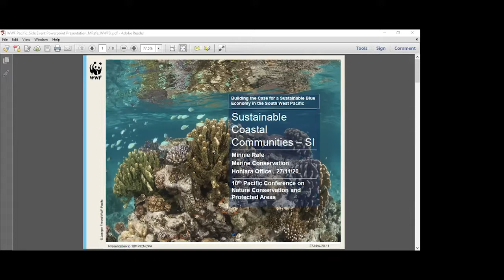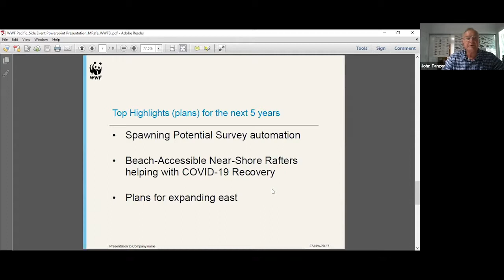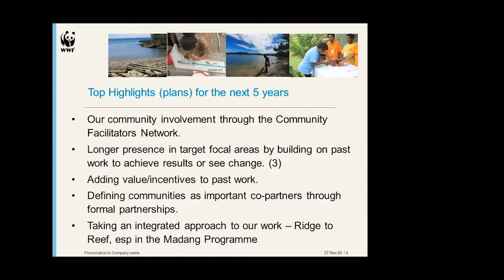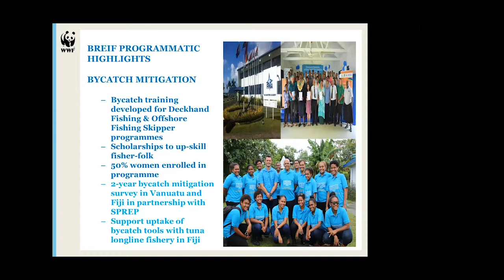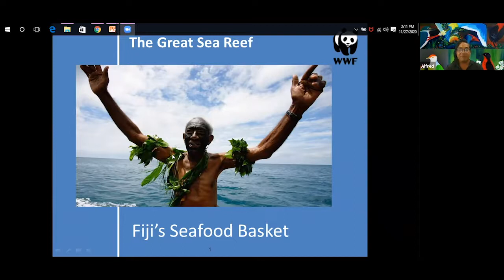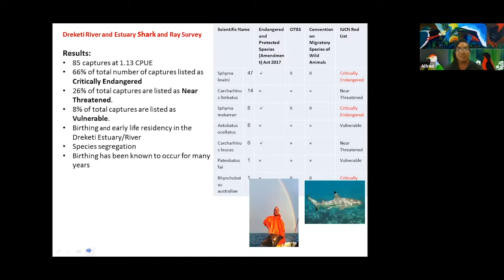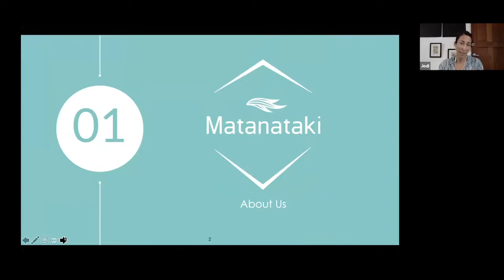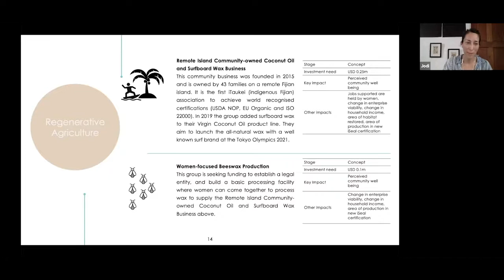Session 34: Building the Case for Sustainable Blue Economy in the South West Pacific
Session 34 of the 10th Pacific Islands Conference on Nature Conservation and Protected Areas, Nov 2020 - Our people at the Centre of Nature Conservation.

This session will showcase WWF-Pacific's:
- Experiences, lessons and best practices captured over the past 25 years in Fiji, Solomon Islands and PNG.
- The organization's plan to for the next 10 years using these lessons and best practices including those from other parts of the world to pioneer the development and piloting of an innovative sustainable and resilient blue-green economy business model with string focus on:

1. Holistic land and marine use spatial planning and ecosystem based adaptation and management with inclusive local and traditional leadership that in integral to ensure sustainable and resilient livelihoods

2. Financial Policy systems, products and service for regenerative production and consumption practices with markets outcomes